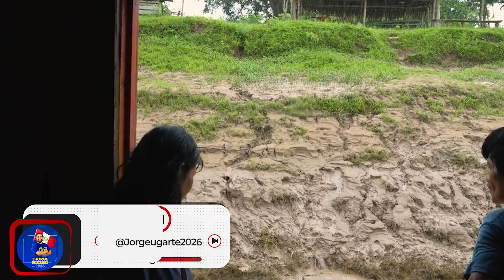🔵🟡TODOS LOS JUEVES A LAS 8: 30 AM EN radiotvmacedonia.com ¡NO TE LO PIERDAS!